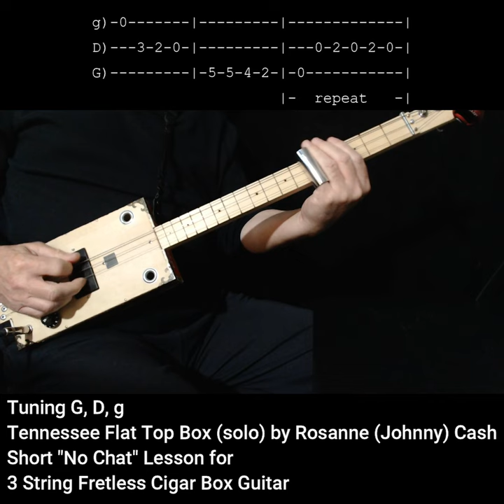Easy Rockabilly riff - Tennessee Flat Top Box Solo 3 string fretless cigar box guitar No Chat lesson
Tennesse Flat Top Box (solo) with Tab by Rosanne Cash on 3 string fretless cigar box guitar with just a slide. Easy rockabilly riff written by Johnny Cash. "No Chat" lesson. Great for beginners.